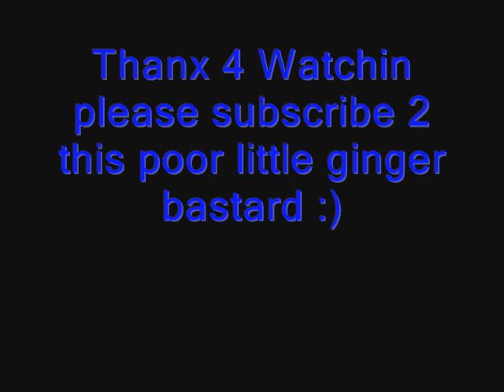Dj Red-This Place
Rave song made on fl studio and scratching and other effects and FX were made using virtual dj. hope yal enjoy :D